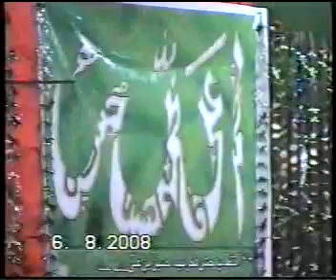WEI COME YA HUSSAIN BY ZAKIR NAVEED ASHIQ BA JASHAN AT CHAK RAJGAN